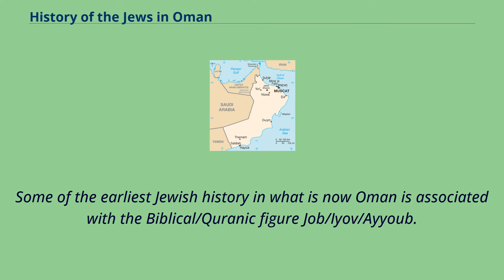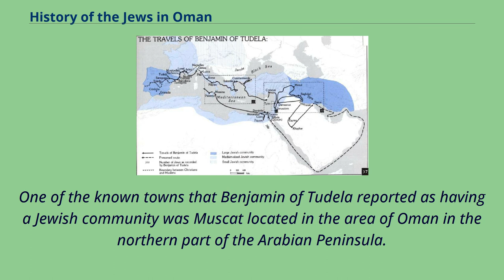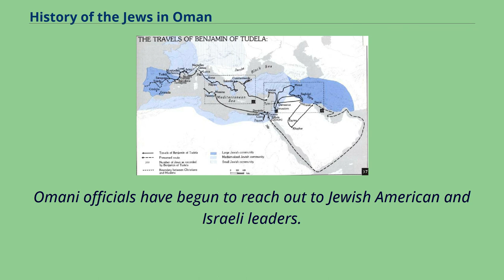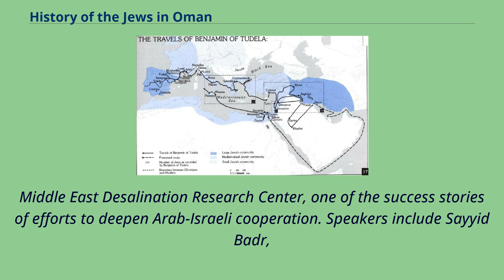History of the Jews in Oman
Geographic location of Oman Map of Oman There was a Jewish presence in Oman for many centuries, however, the Jewish community of the country is no longer in existence.
Some of the earliest Jewish history in what is now Oman is associated with the Biblical/Quranic figure Job/Iyov/Ayyoub.
The Tomb of Job is located in Jabal Dohfar 45 miles from the port city of Salalah.
The Tomb of Job.
The subsequent, more documented Omani Jewish community was made famous by Ishaq bin Yahuda, a merchant who lived in the 9th century.
Bin Yahuda lived in Sohar, and sailed for China between the years of 882 and 912 after an argument with a Jewish colleague, where he made a great fortune.
He returned to Sohar and sailed for China again, but his ship was seized and bin Yahuda was murdered at the port of Sumatra.
A historical journey to visit far-flung Jewish communities was undertaken by Rabbi Benjamin of Tudela from 1165 to 1173 that crossed and tracked some of the areas that are today in the geographic area of Oman.
His trek began as a pilgrimage to the Holy Land.
He may have hoped to settle there, but there is controversy about the reasons for his travels.
It has been suggested he may have had a commercial motive as well as a religious one.
On the other hand, he may have intended to catalogue the Jewish communities on the route to the Holy Land so as to provide a guide to where hospitality may have been found for Jews travelling to the Holy Land.
He took the "long road" stopping frequently, meeting people, visiting places, describing occupations and giving a demographic count of Jews in every town a...